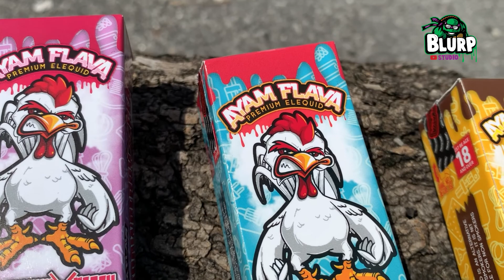AYAM FLAVOUR TOTEY SEDAP KE?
WADUP BOSSKU HARINI AKU NAK KASI  REVIEW SIKIT FLAVA BINATANG IAITU AYAM FLAVA,DENGAR KATA NI FLAVA DARI ARTIST... KALAU NAK TAHU FLAVA NI SEDAP  KE TAK JOM LAYAN VIDEO NI SAMPAI HABIS

KALAU KORANG NAK KAMI BUAT REVIEW PRODUK ANDA BOLEH EMAIL KEPADA KAMI GAIS👇